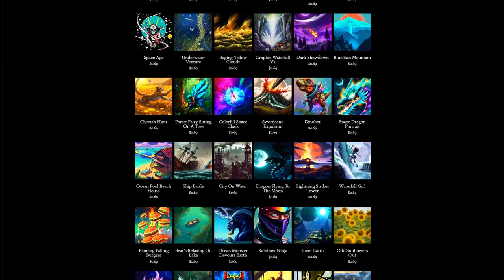Day 359: Get Sweaty (song only)